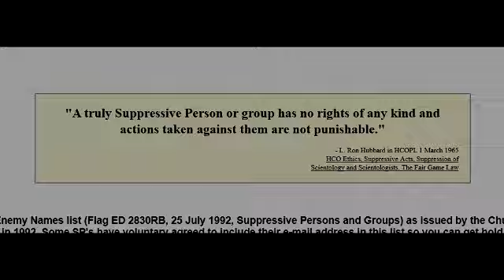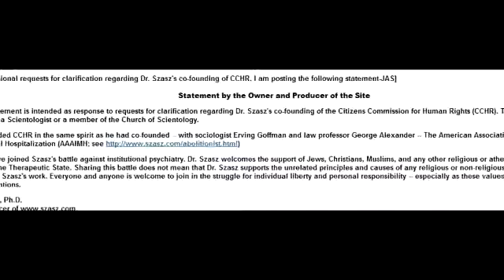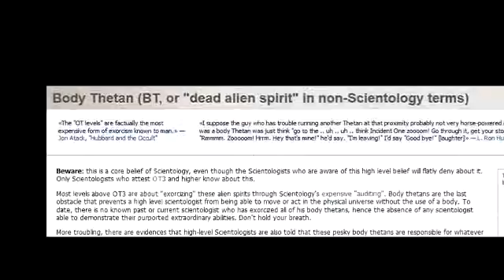IRS Payment Plan Runnels County TX